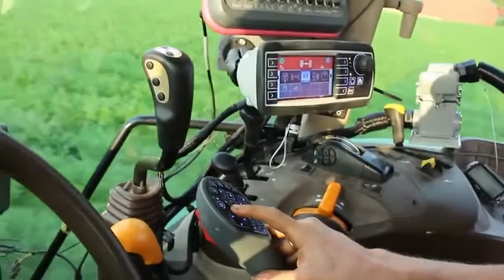Super Fast Carrot Harvesting Process with Advanced Tool Assistance